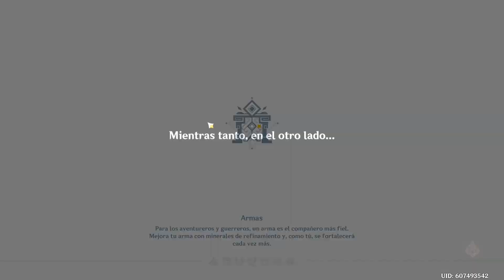Guía detallada Dehya | Artefactos, estadísticas, armas, talentos y equipos| Genshin impact 3.5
Conoce en detalle a Dehya, el nuevo personaje de 5 estrellas elemento pyro usuario de mandoble.